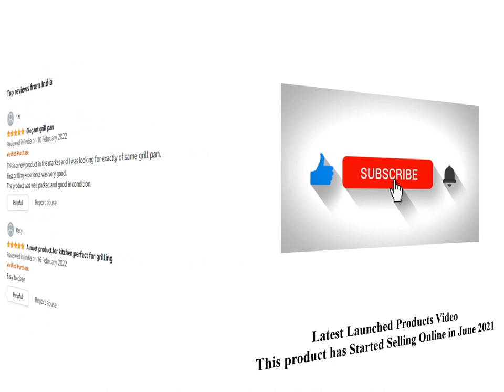Reasons to Buy | Review | Images Hawkins 30 cm Grill Pan |Latest Grill Pan 2022 |Best Grill Pan 2022